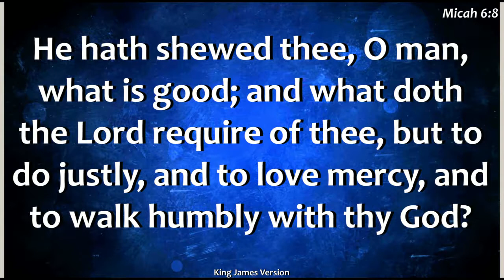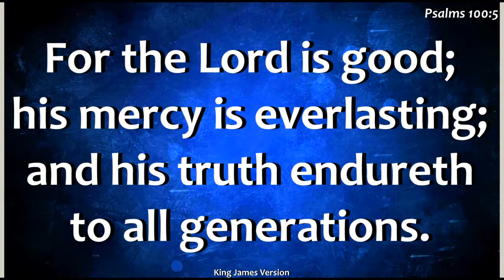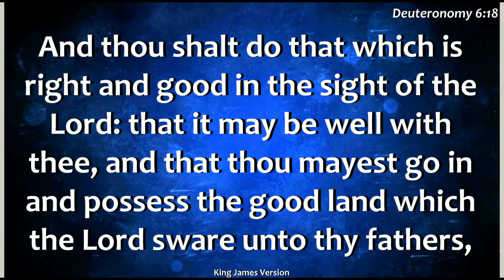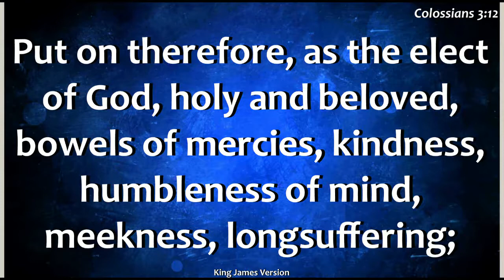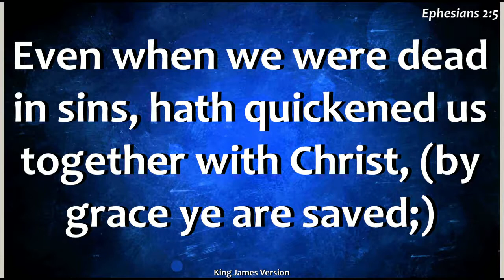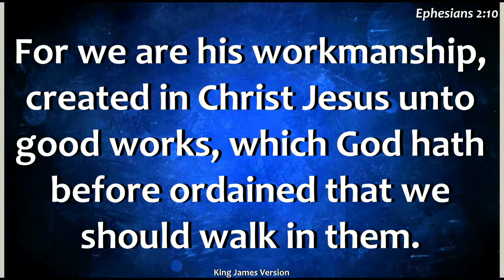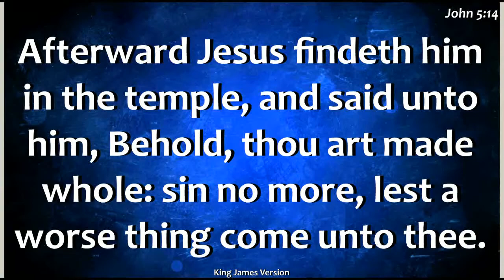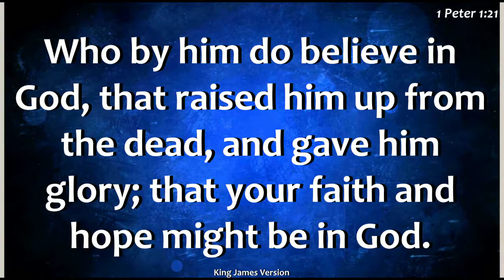NLEM Sunday Service - God's Instructions for Godliness - 12082019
Rev. Dr. Greg Ota speaks about Godliness